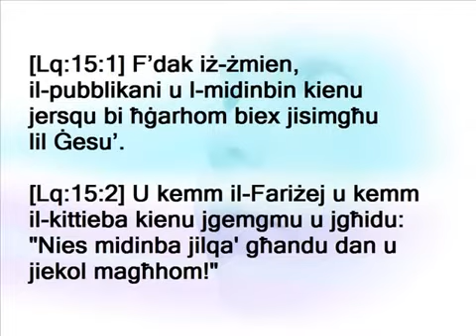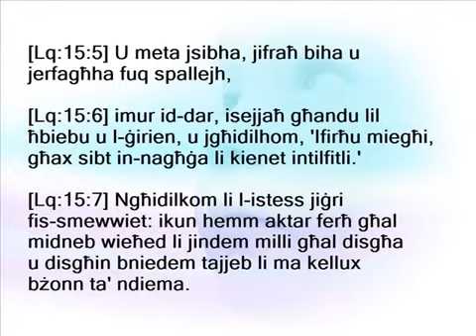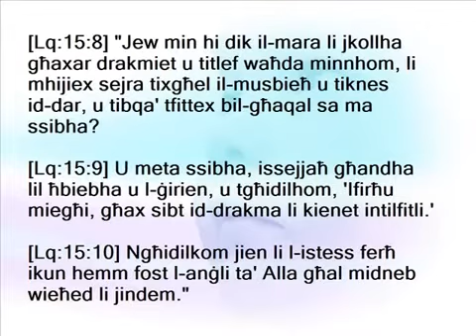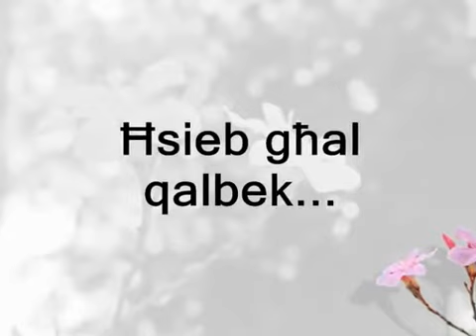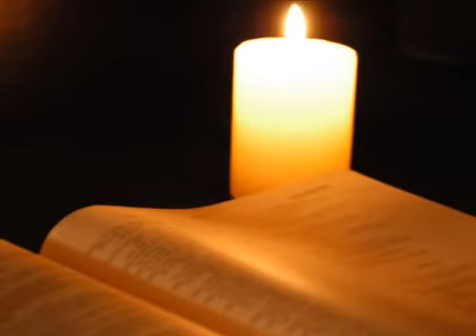136 L-EVANĠELJU tal Ħamis tal 31 Ġimgħa Matul is Sena Sena1 Lq 15, 1 10